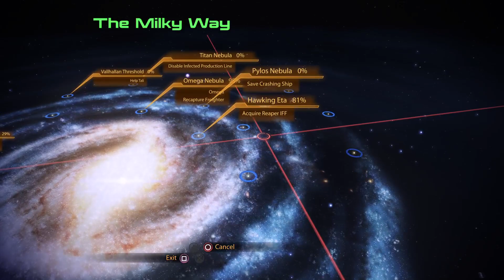Gaming Story Experience - Mass Effect Legendary Edition (Episode 55)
Hi! I’m Aero, on my channel I upload Gaming Story Experiences, I spent a lot of time playing games so I figured I'd share my gaming experiences with you.

In this episode I finish Jack's loyalty mission and begin Tali's one.

Upload New videos everyday at 12 pm (GMT +13)